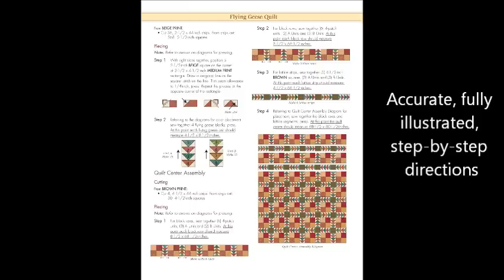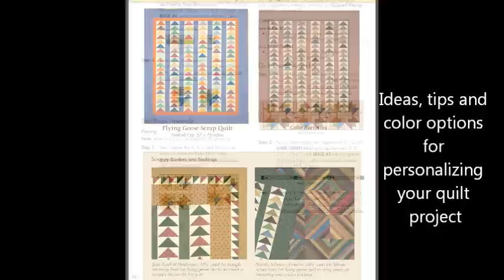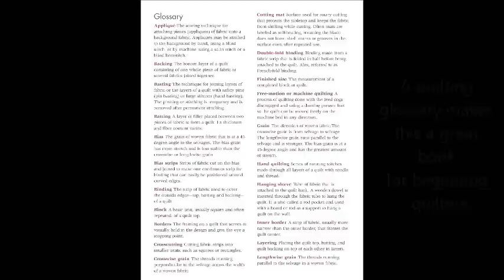Look Inside Thimbleberries Scrap Quilts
Thimbleberries® Scrap Quilts is filled with quick, creative, wonderful quilt designs you've come to expect from Lynette Jensen. Perfect for beginner quilters, quilters who want to sew from their fabric stash or anyone who enjoys simple patchwork projects with timeless appeal.